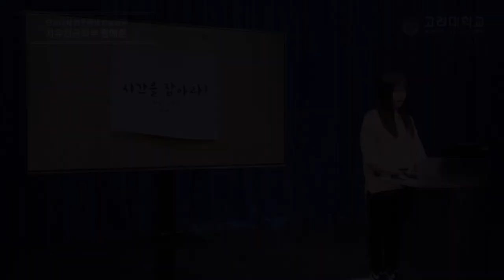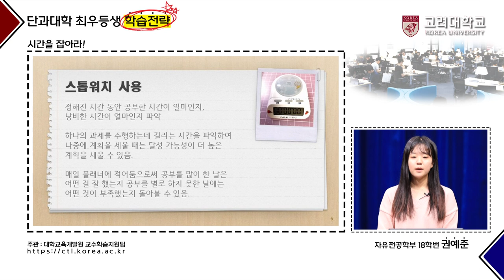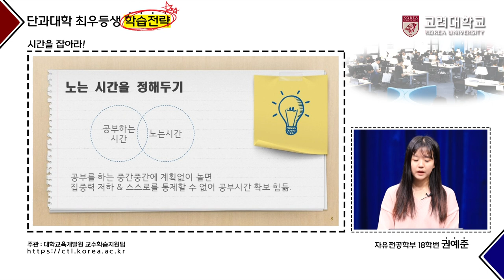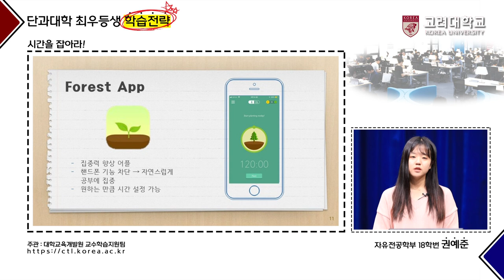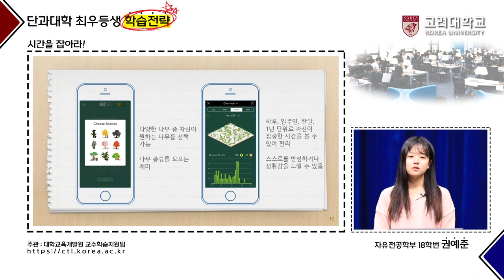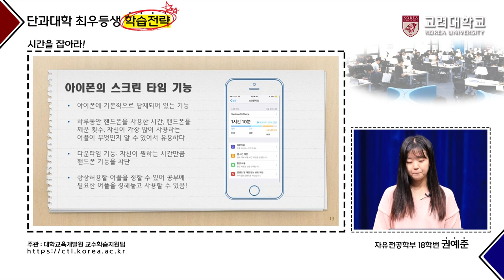[고려대학교 Korea University] 단과대학 최우등생 학습전략_자유전공학부 권예준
자유전공학부 18학번 권예준
-시간을 잡아라-

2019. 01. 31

고려대학교